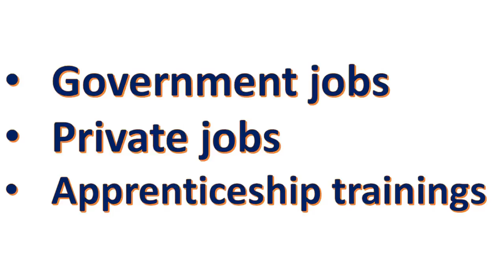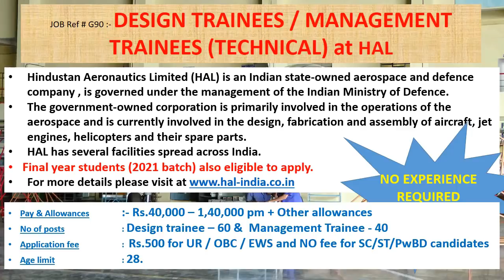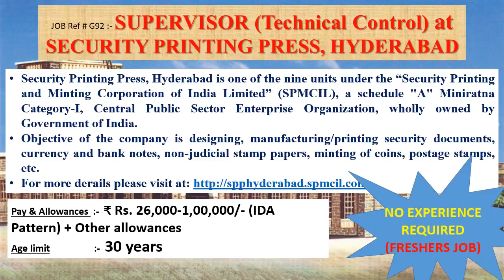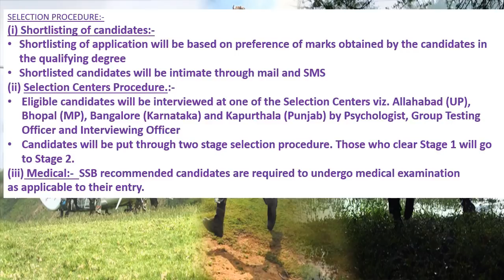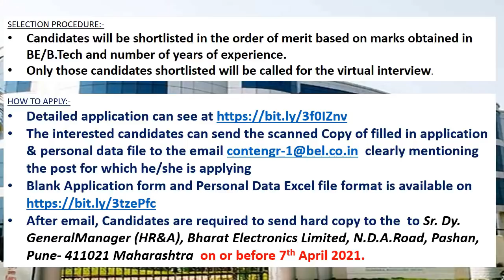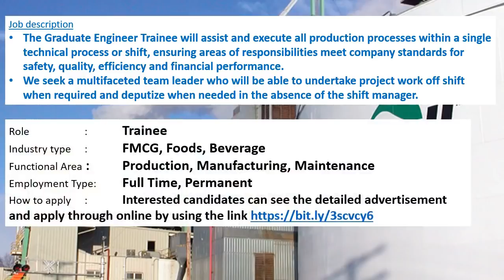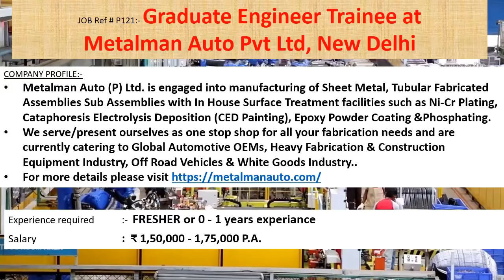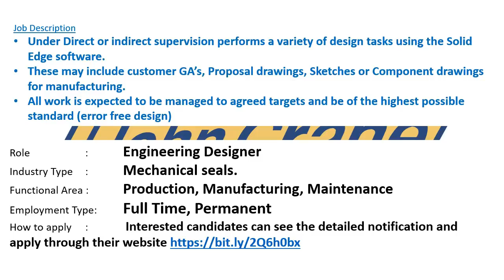Mechanical jobs | 22.3.2021 | Mechanical engineering jobs | Employment news for mechanical engineer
This weeks video contains information's regarding Government jobs in HAL, BRAHMOS, SPMCIL, INDIAN ARMY, BEL-PUNE, HMT, UPSC, MIDHANI, BDL, MSME, HPCL.
And it also contains information's regarding private jobs in CARGILL INDIA PVT. LTD, PUNJAB, Amara Raja Batteries Ltd, Buildmate Projects Pvt. Ltd, Hyderabad, Metalman Auto Pvt Ltd, New Delhi, John Crane, Banglore.
This week apprenticeship training information in GUJARAT ALKALIES & CHEMICALS LTD (GACL) also included.
5000+ MCQs Objective Practice Book for Mechanical Engineering
Practical BOE (boiler) and power plant
Government jobs